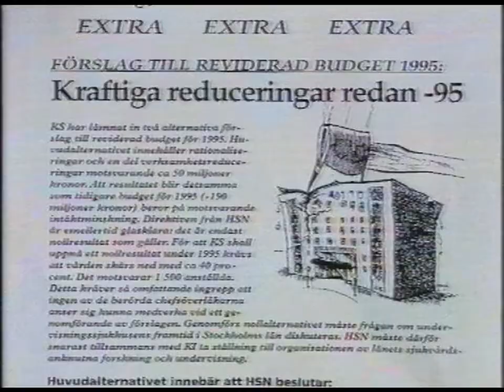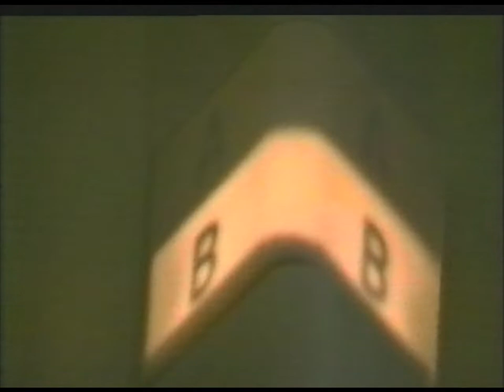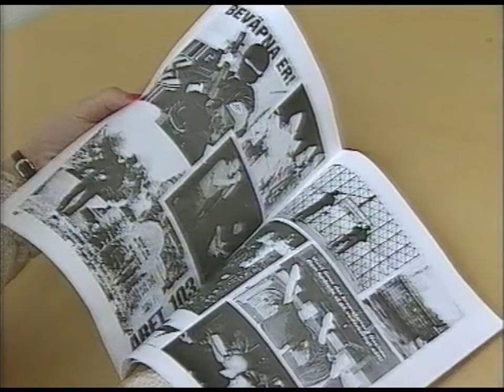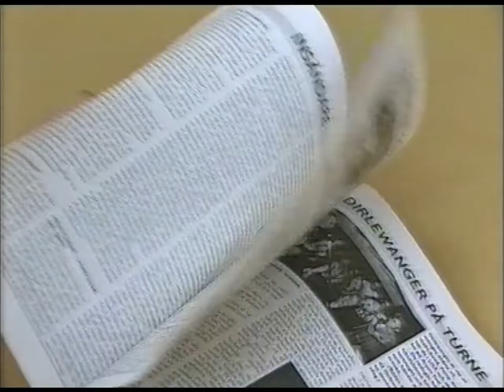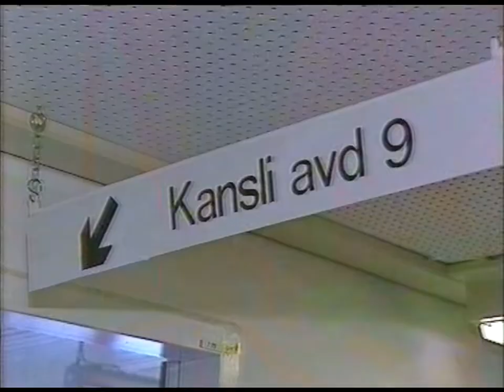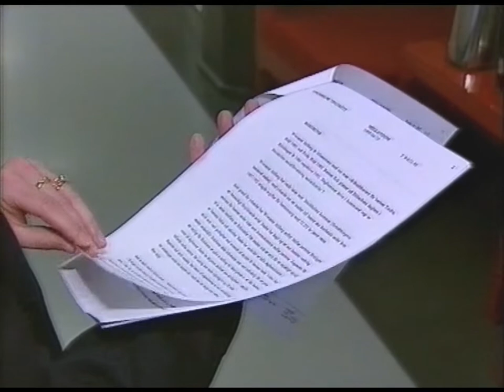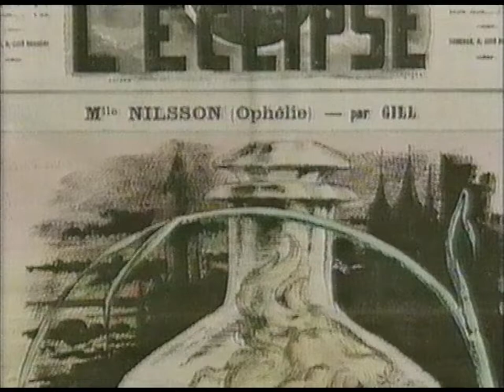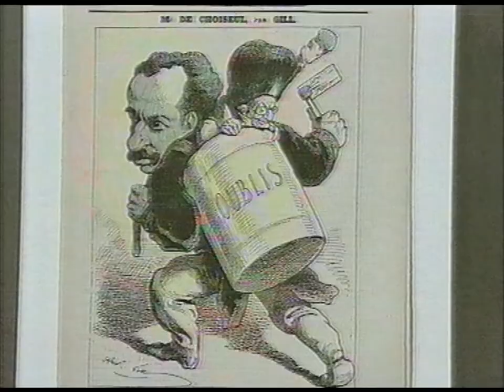ABC (SVT 1995-06-13)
Lokala nyheter från Region Stockholm från 13e juni 1995.
Om bland annat: Landstingarna törs inte ha de medicinska kommentarerna,
Sex personer är häktade för en stor vapenhärva,  En 25-årig VAM-anhängarne dömdes för att uppmana läsare att göra slut på en journalists bana, Mögeldagiset i Johanneshovs förlorade mot föräldrarna i första ronden, Jan Myrdal visar sin samling av satirtecknar av And Gil.